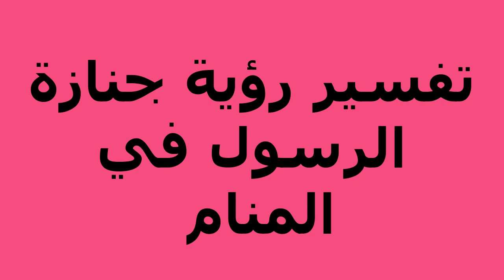تفسير رؤية جنازة الرسول في المنام